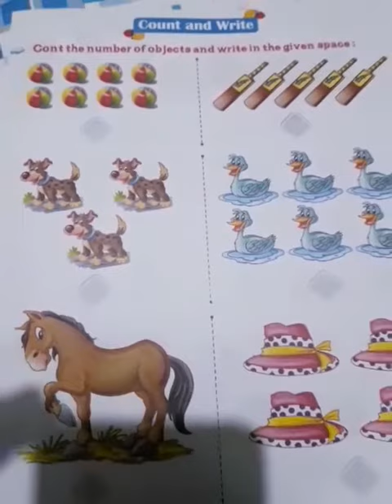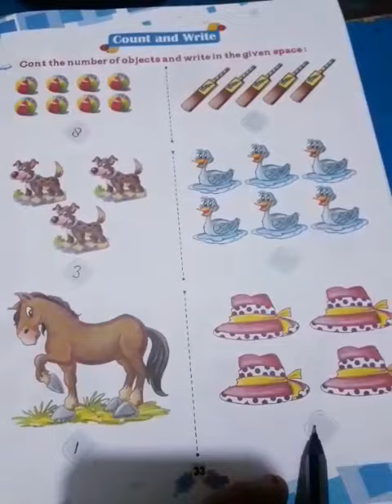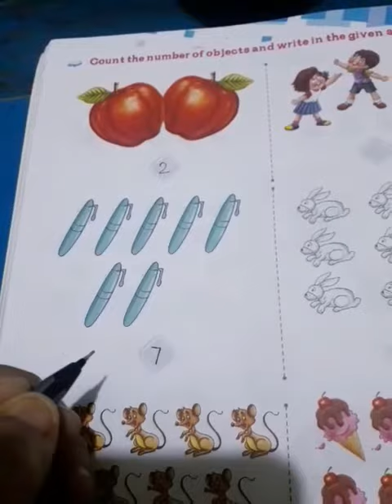Count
Lkg math teaching by Amita madam